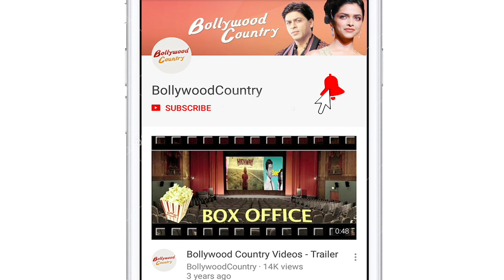Gauahar Khan, Zaid Darbar starrer new music video 'Khair Kare' out now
Actress Gauahar Khan alongside her husband actor Zaid Darbar has released a new music video 'Khair Khare' which depicts a beautiful love story through the song.